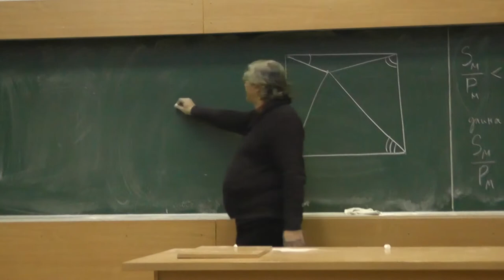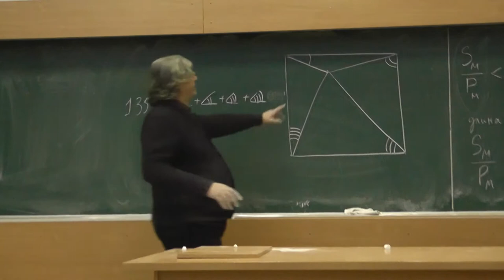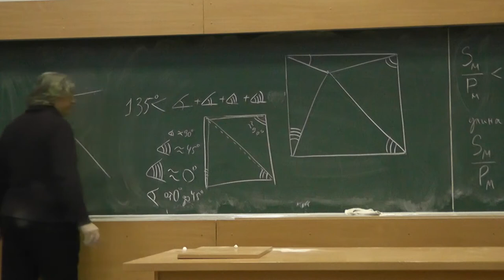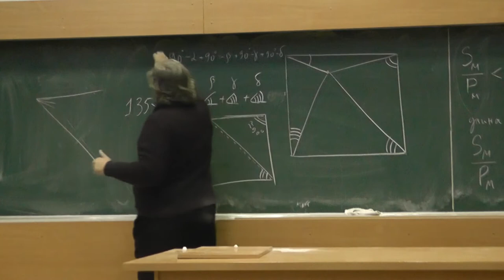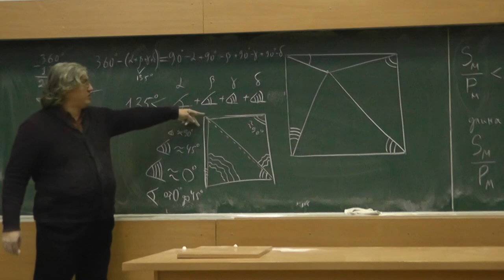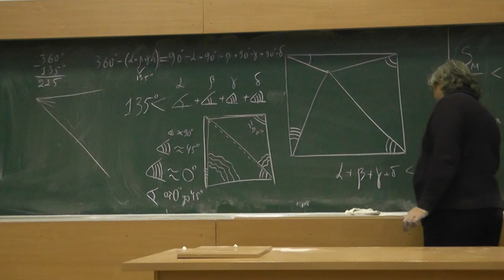77 Точка внутри квадрата и сумма величин углов (условие)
Для любой точки M, лежащей внутри квадрата ABCD, сумма величин углов MAB, MBC, MCD и MDA больше 135 и меньше 225 градусов.
Всероссийская олимпиада, 1976 год.